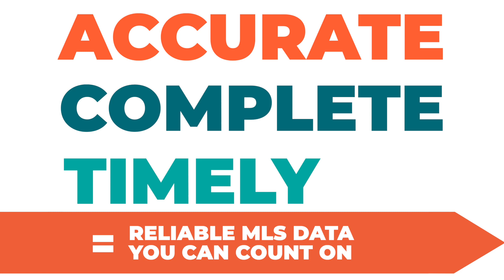ACT for Data We Can All Rely On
The future of the MLS depends on all of us. Are you in?

Soundstripe Music Licensing Code:
EJCO96PLD0ARZXYU